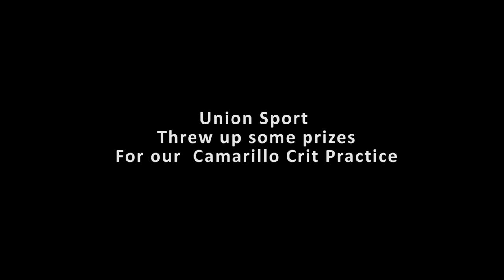Camarillo Crit Practice w/Commentary.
Union Sport wanted to sponsor one of my Local Group Rides.
The race was on.